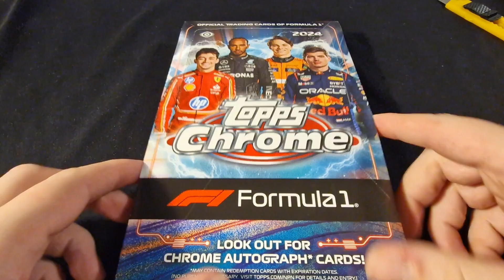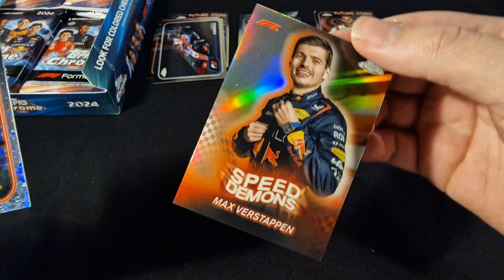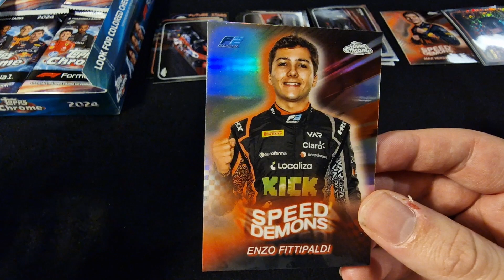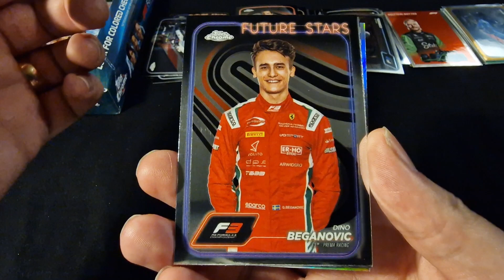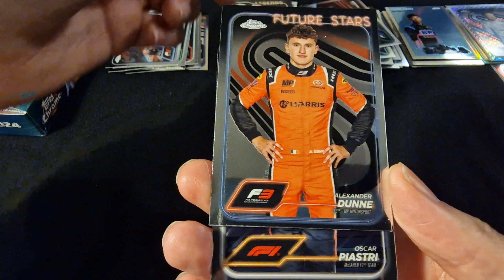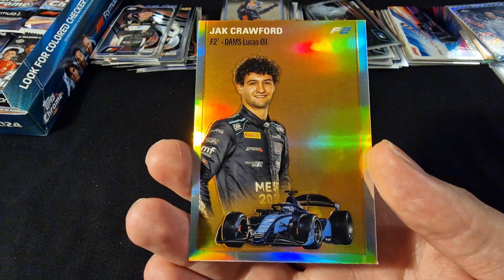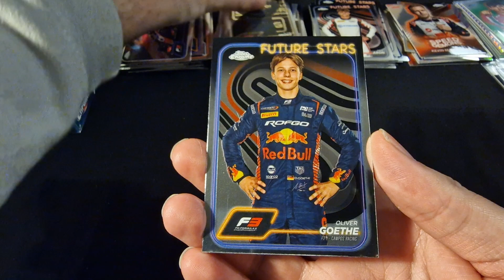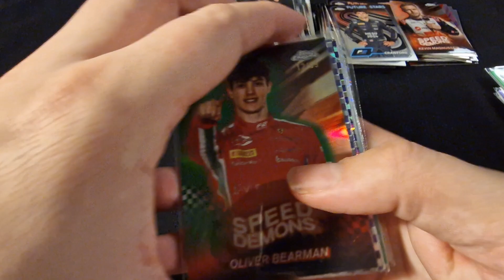TOPPS CHROME IS BACK! Opening a 2024 Topps Chrome Formula 1 Hobby Box!